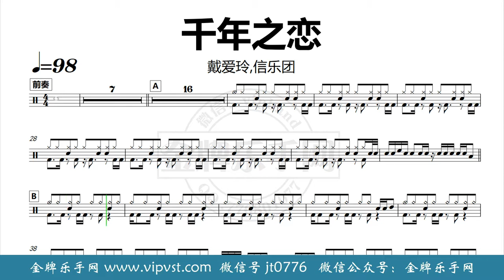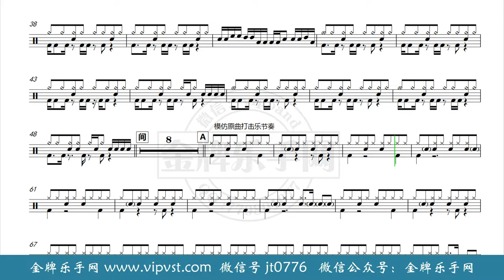【金牌乐手网】DT0212.戴爱玲,信乐团 - 千年之恋 鼓谱 动态鼓谱 无鼓伴奏